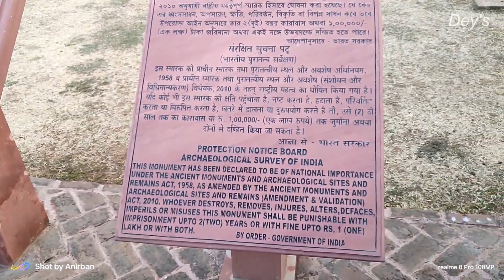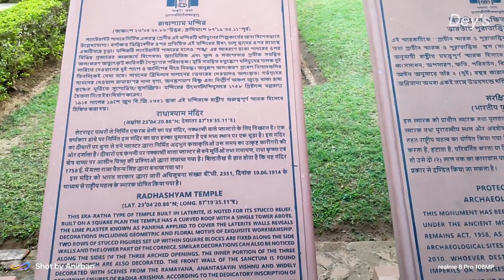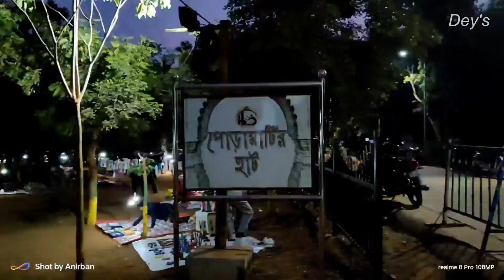Bishnupur Tour by Car || Kolkata to Bishnupur by Road || Day 1 || Land of Terakotta Temples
Hello All,

Welcome to Day 1 travelogue of Bishnupur Tour, 2023. We have travelled by car by road. We have tried to cover and share our experience to as much details as possible.

Due to heavy rush during te 'Rash Festival' on account of Rash Purnima, we could not get a booking at Bishnupur Tourist Lodge.

We have stayed at Resort Jorbangla. We have taken the no toll road to reach Bishnupur via Joypur Forest.

We were very excited and very happy to finally complete the trip. Awaiting your feedback. Feel free to drop any questions/suggestions you have in the comments.

Lets keep on exploring as much as possible. Happy Travel Life!